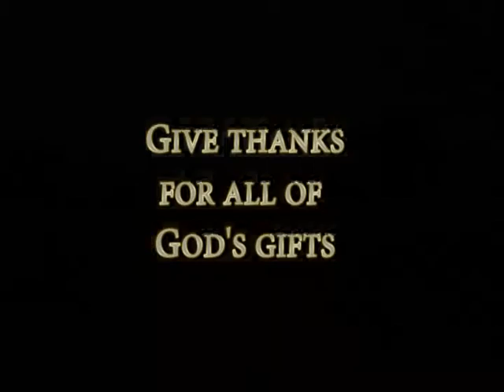Giving Thanks to God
This video shows work being done in Ghana to share God's Word, food, Bibles, and tools.